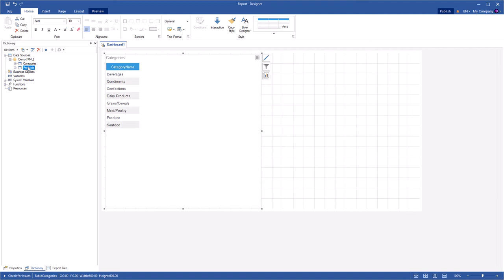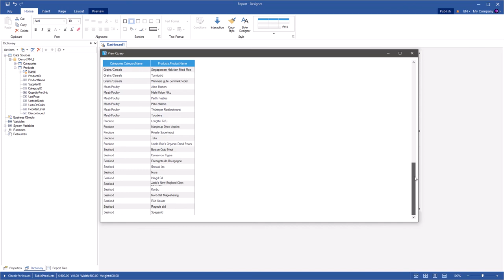WinForms Dashboard Tool: view query of the dashboard [2020]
This video demonstrates how to:
1. View data query of the dashboard;
2. Create a relation between the data sources.